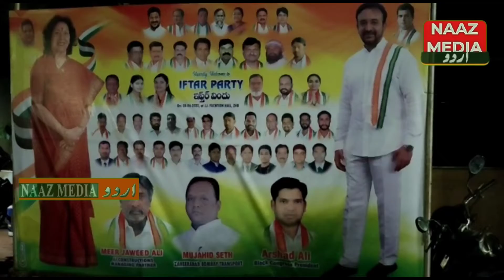ظہیرآباد میں کانگریس پارٹی کی جانب سے دعوت افطار پارٹی کا اہتمام کیا گیا